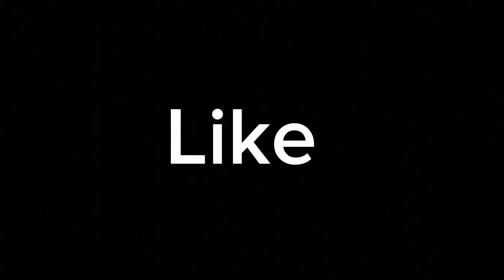কে আসল জায়েদ খান ? Bangla New Funny Natok 2024 | News 265 Official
কে আসল জায়েদ খান ?

বাংলার সেরা সুস্থ বিনোদনের একমাত্র নাম Ajaira Public। আজাইরা পাবলিকের অন্যতম সেরা বিনোদন মূলক নিউজ রিপোর্ট ভিডিও দেখতে News265 Official এর সাথেই থাকুন।
বিড়ি বিশেষজ্ঞ | বিড়ি খাওয়ার উপকারীতা | News 265 Bangla New Natok | Ajaira Public Presents

🔒 YouTube Copyright Guidelines: This video complies with YouTube's copyright policies. We respect the creative work of others and have ensured that all content used in this video
👍 আপনি যদি এই ভিডিওটি পছন্দ করেন, তবে এটি একটি লাইক (👍) দিন এবং আপনার বন্ধু ও পরিবারের সাথে এটি শেয়ার করুন যাতে আপনি সকলের মাঝে বিনোদন  ছড়িয়ে দিতে পারেন!